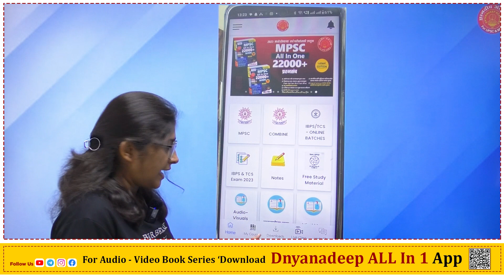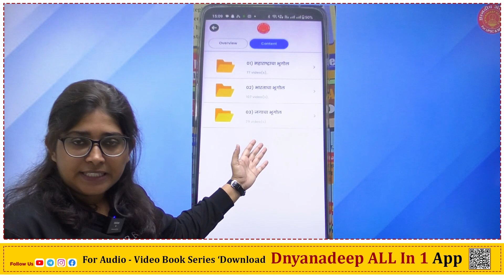Dnyanadeep Audio + Visual Books Inauguration Ceremony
🔵 विद्यार्थी मित्रांनो 🙏,

पुन्हा एकदा,

MPSC-Combine / UPSC चा अभ्यास करणाऱ्या विद्यार्थ्यांसाठी एक नवीन आणि क्रांतिकारी Invention.

🔵IBPS/ TCS अंतर्गत घेतल्या जाणाऱ्या सर्व ऑनलाईन परीक्षांसाठी सुद्धा उपयुक्त.

🌍 Geography Audio_ Visuals Book 🗺️⛰️🗻🏞️🏔️🗺️

🔵 या Audio 🎧_Visual 🖥️ बुक सोबत करा फक्त 14 तासांमध्ये  संपूर्ण भूगोल या विषयाची तयारी.

🔵 या  Audio-Visual बुक मध्ये महाराष्ट्राचा, भारताचा व जगाच्या भूगोलाचे सर्व महत्वपूर्ण Topics  शिकवले जातील.

🔵 हा कोर्स नवीन व जुन्या सर्व विद्यार्थ्यांसाठी खूप खूप उपयुक्त अशा पद्धतींन तयार केला आहे.

🔵 प्रत्येक व्हिडिओ हा कितीही वेळा पाहू शकता तसेच या कोर्सची व्हॅलिडीटी एक वर्ष असेल.

🔵 कमी कालावधीमध्ये भूगोल सारखा महत्त्वपूर्ण विषय 100% कव्हर होईल याची आम्हाला खात्री आहे.

🔵 जर हा प्रोजेक्ट तुम्हाला आवडला तर तुम्ही तुमच्या मित्र-मैत्रिणींना हा नक्की पोहोचवाल.

🔵 विद्यार्थी मित्रांनो खूप खूप धन्यवाद 🙏🙏🙏